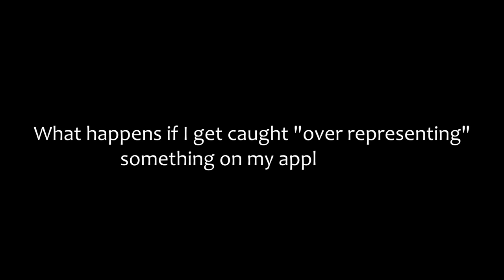Q&A : Video : Caught "over representing" something on your application?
College Match Q&A: Episode 18. College Match Founder David Montesano answers the question "What happens if I get caught "over representing" something on my application?"

Check back weekly for more of your questions answered, and if you have any questions you would like us to answer, please email .

For more information on College Match US, please visit our or check out